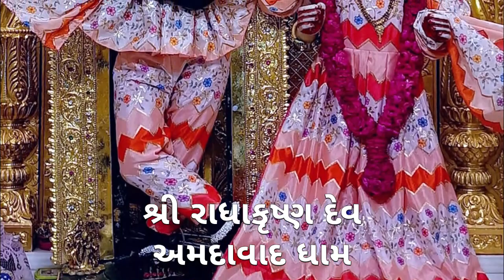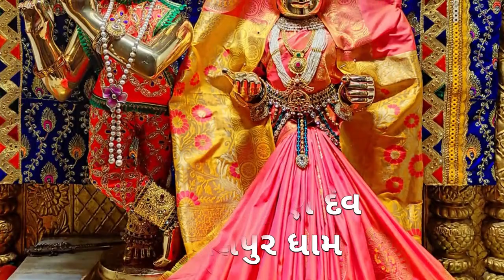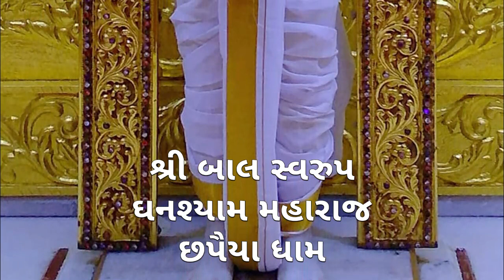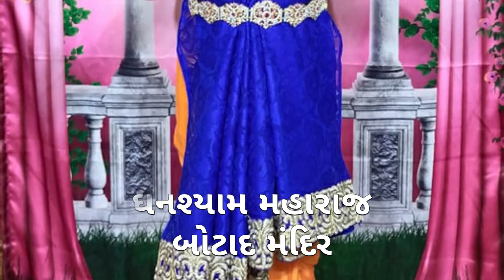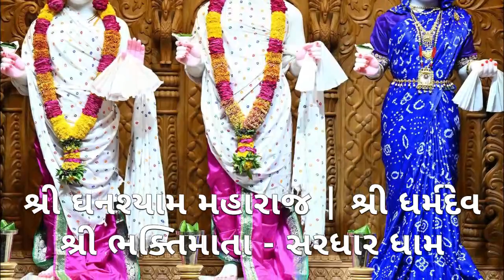Gopinathji Maharaj Daily Darshan || છ ધામના દેવોના || આજના તા:- ૧૫-૦૪-૨૦૨૨ || દિવ્ય શયનના દર્શન